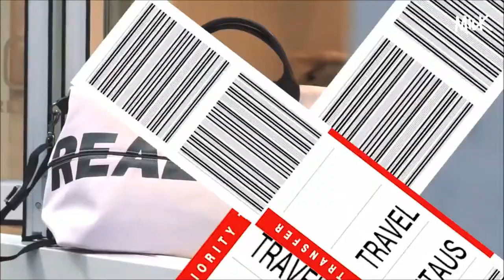Model: Sarah Chan ; Job: Longchamp x Milk Video